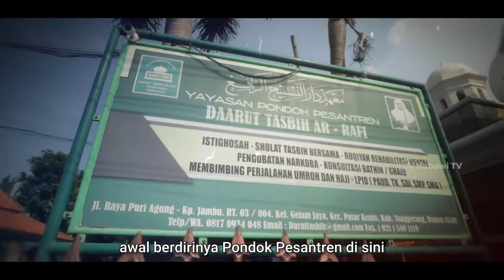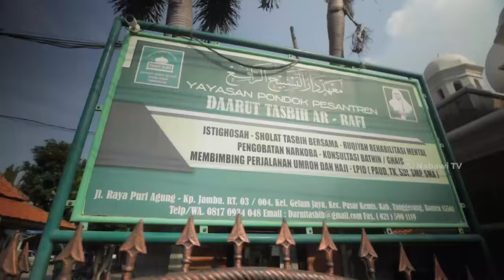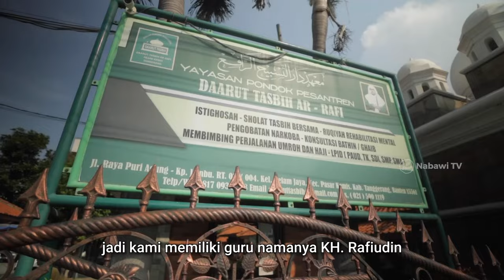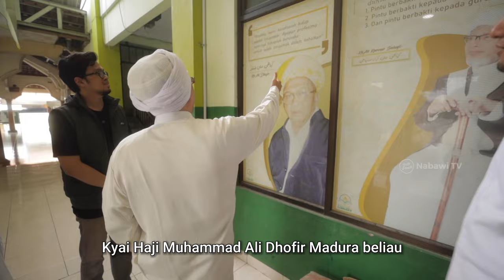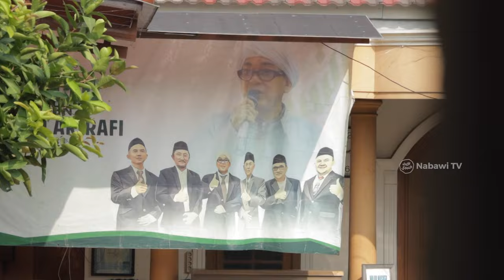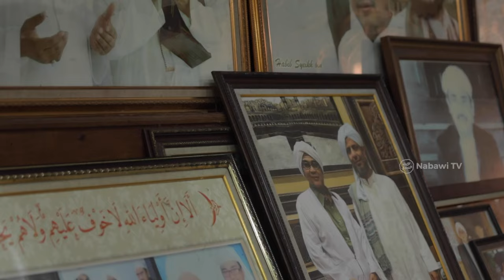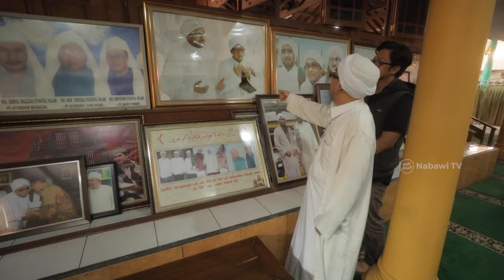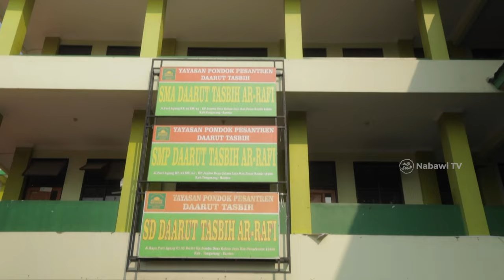Main ke Pondoknya KH. Rafiuddin, Ponpes Daarut Tasbih Ar-Rafi Vlog MendadakJalan | NabawiTV